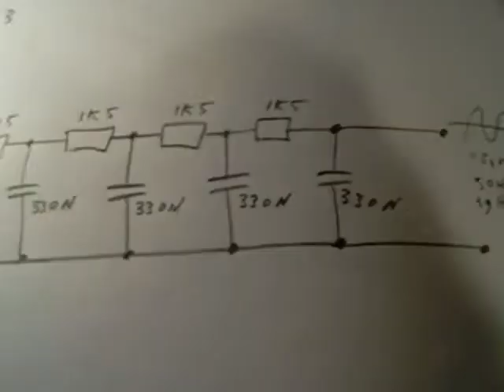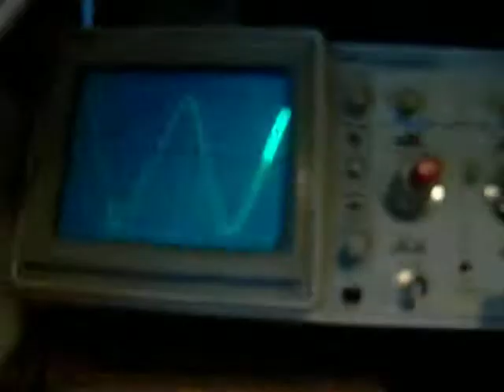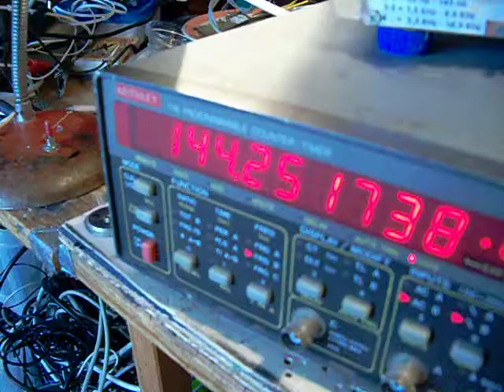Change a square wave into a sine wave, part 2 (low frequencies)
The circuit from the earlier video is also usable on low frequencies, when you adapt the value from the filter capacitors. I also used an extra filter stage (so a 4 pole filter, but a 3 pole filter can work too with sufficient value capacitors). Here a demo in the 39 Hz -144 Hz range. More circuits in my books, on the Lulu website, author Ko Tilman.

Update 28 NOV 2023